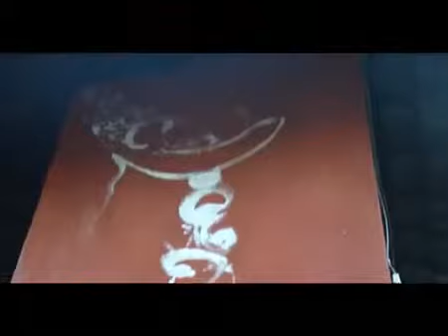Inilah Losmen Murah Di Ubud Bali Yang Anda Cari!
Pondok Frog adalah satu-satunya losmen murah di Ubud Bali yang siap melayani Anda. Losmen di Ubud Bali murah ini dilengkapi free wi-fi, dapur, laundry, kamar mandi dalam dengan hot dan cool shower, Info detail dan pemesanan klik